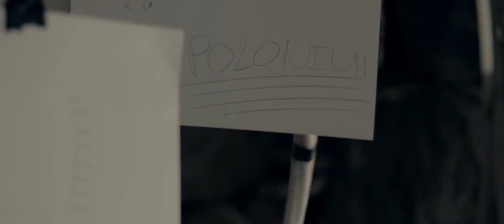AETERNUS - Official Teaser Trailer (2021)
Duncan Webb, a troubled scientist, escapes prison to return to his life's work, a brilliant time machine only to uncover deep secrets about his past.